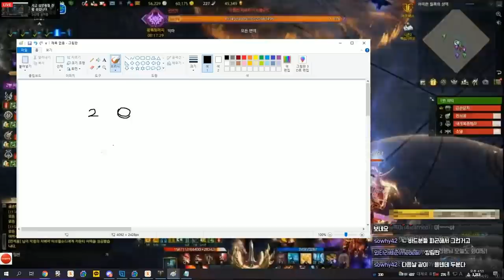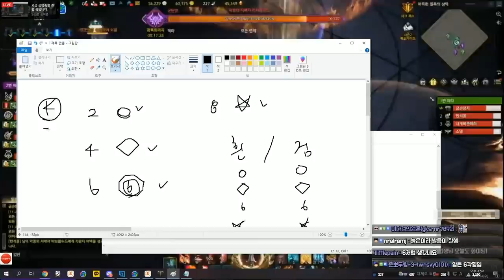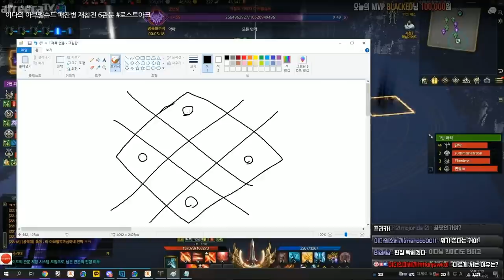[로스트아크] 아브렐슈드 5관문 공략(영상으로 설명하는 이해하기 쉬운 공략)